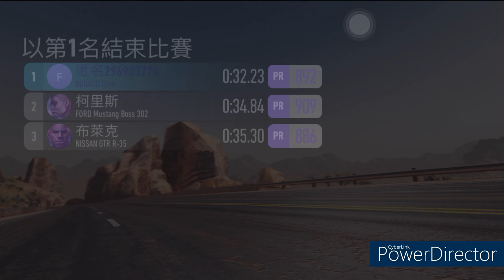Bugatti divo | Devilsnight | Need For Speed: No Limits | Day 4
0:00 start
00:25 Event 1
01:45 Event 2
02:42 Event 3
04:05 Event 4
05:33 Event 5
06:47 Event 6
08:05 Event 7
09:20 Event 8
10:56 Upgrade
11:24 Event 9